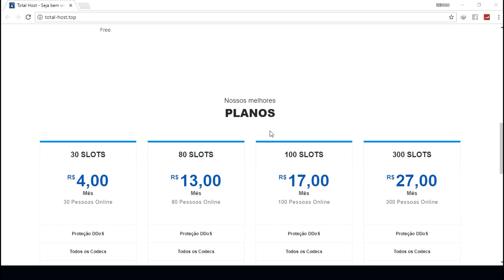So Head Shot de Kar98 & Passamos Muito Sufoco Contra o Squad - Knives Out 1080p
Bom,na gameplay de hoje, tive a oportunidade de jogar com uma sniper chamada KAR98, uma arma excelente para atingir seu inimigo na distancia,minha primeira jogada com essa bela arma,ja com umas balas lindas nos inimigos !! =D
• IP DO SERVIDOR DE MTA - mtasa://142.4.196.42:22003

                                  •  Parceiros do Canal •
• Canais Participantes:
                            • CONFIGURAÇÃO DO MEU PC •
• Processador Intel Core i3-4170 Haswell, Cache 3MB, 3.70Ghz, LGA 1150, Intel HD Graphics 4400 BX80646I34170

• Memória Kingston HyperX FURY 8GB 1600Mhz DDR3 CL10 Black Series - HX316C10FB/8

• Placa-Mãe GIGABYTE p/ Intel LGA 1150 mATX GA-H81M-S2PH, DDR3, HDMI, 4K, VGA, Porta Paralela, Porta Serial, SATA 6Gb/s , USB 3.0

• Placa de Vídeo VGA EVGA GTX960 4GB SSC ACX 2.0+ DDR5 128 bits PCI-E 3.0 Backplate 04G-P4-3967-KR

• SSD Kingston 2.5´ 120GB A400 SATA III Leituras: 500MBs / Gravações: 320MBs - SA400S37/120G

• HD WD SATA 3,5´ Blue PC 500GB 7200RPM 32MB Cache SATA 6.0Gb/s - WD5000AZLX

• Headset Gamer E-Blue Cobra Pro Preto/Vermelho

• Tela De LCD 18,9 Polegadas LED Marca AOC

• Músicas retiradas:
• Biblioteca de áudio